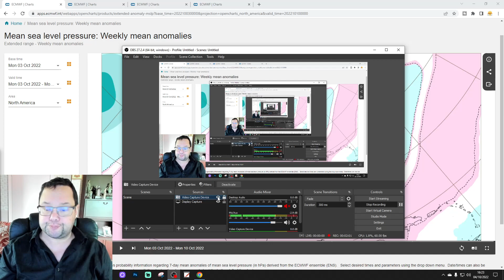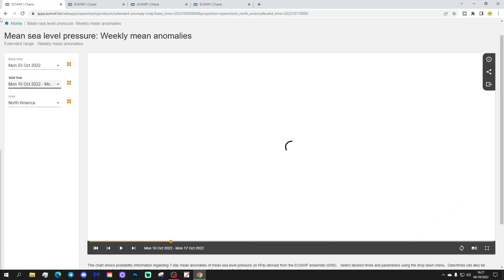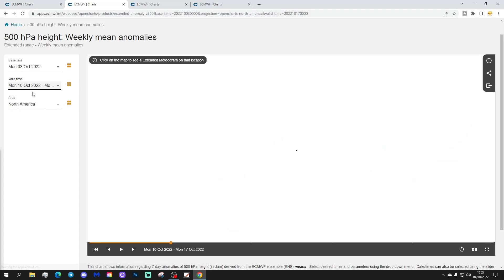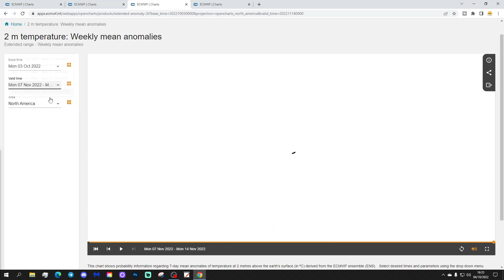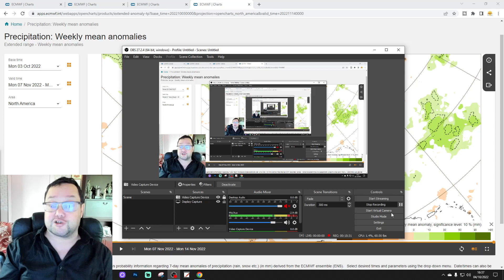ECMWF 6 Week Extended Forecast For United States Of America: 3rd October To 14th November 2022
Welcome to the first ever 6 week extended forecast for the United States Of America using charts from ECMWF brought to you via GavsWeatherVids.

Cold weather is across much of the east and north east the moment but western and northwestern States are milder. The coming weeks may well stay cold across eastern America while the warm spell is set to continue in the west but as October progresses towards November changes could be on the way...